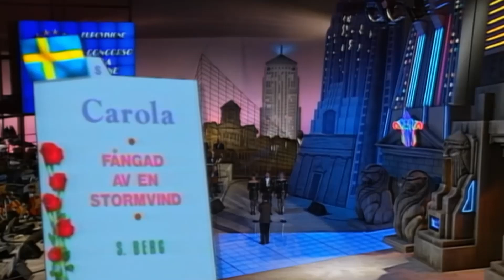Carola - Fångad Av En Stormvind - Sweden - Eurovision 1991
Carola won the Eurovision Song Contest in 1991 with 'Fångad Av En Stormvind' when hosted by Rome, Italy.

At the end of the voting, there was nothing to separate Sweden and France - both on 146 points - and so the tie-break rule that was introduced in 1989 had to be used! Both songs had the same amount of 12 points so the number of 10 points awarded was tallied, and as Sweden received more sets of these, Carola was declared the winner.

Carola had already participated in 1983 with the song 'Främling' which finished third, and in 2006 she participated once again and finished in 5th place with 'Invincible'.

Welcome To Eurovision Spotlight

This Is where you can keep up to the latest Eurovision Song Contest News And fun with quizzes and games.

Celebrate Eurovision's Official Partners Here

Transform your hair with Moroccanoil, the presenting partner of Eurovision! Get that Eurovision-worthy shine and style with their premium hair care products.

Celebrate Eurovision with a touch of Baileys! Indulge in the rich, creamy taste of Baileys Irish Cream, our official partner. Perfect for toasting to your favorite performances.

Set sail with Royal Caribbean International, the official cruise line of Eurovision! Experience adventure, luxury, and world-class entertainment on the high seas.

Find your dream home with idealista, an official partner of Eurovision! Whether you're looking to buy, sell, or rent, idealista has you covered with the best real estate listings.

Fly to Eurovision with easyJet, the official airline! Enjoy affordable flights across Europe and beyond, making your journey to the contest smooth and stress-free.

With Thanks To: @EurovisionSongContest For Making This Show Happen